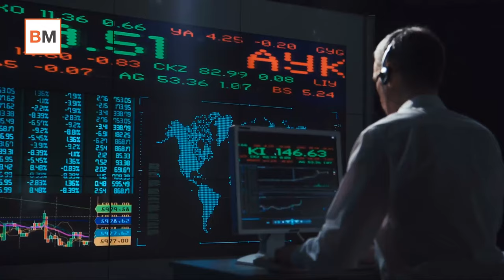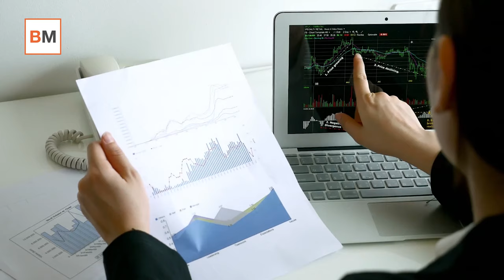Mercado Amigo | Así están las bolsas: lo que ha pasado y lo que está por llegar